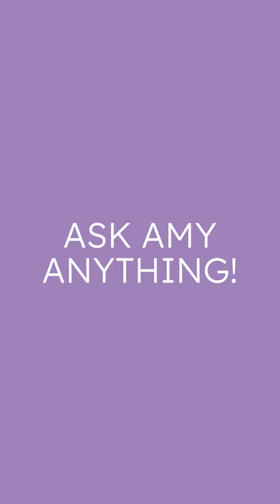Are You Accurately Predicting Your Most Fertile Days?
Did you know most women aren't accurately tracking their fertile days? 📆 Dr. Amy's here to put us on track. Have questions?